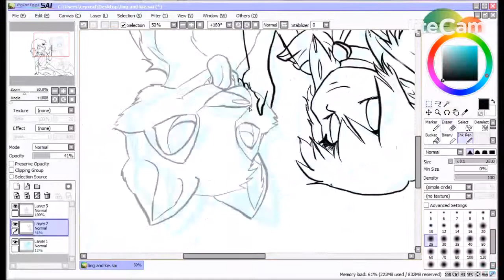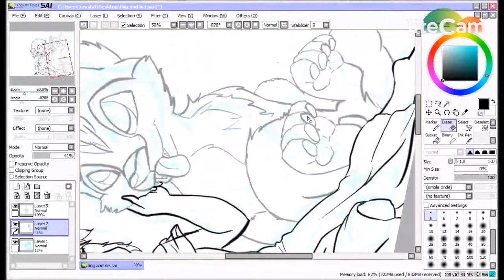Fairy and puppy version 1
So this as you can see was my first time I try to draw a puppy, I think it turn not pretty good for the first time. I think I'm going to try to do more anime characters with animals

I'm going to post the color version latter and will have a link connecting to the new version on here

You can find more of my art on
Linkaevergreen.deviantart.com